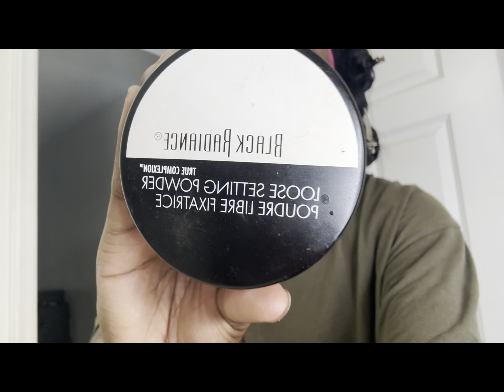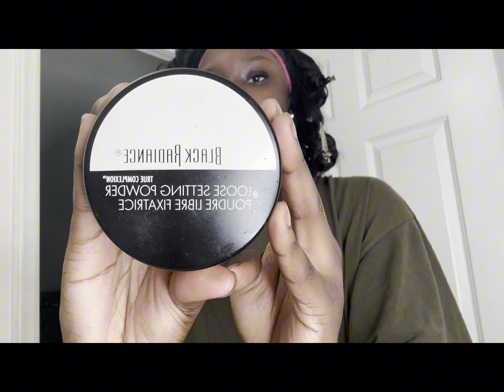Grwm/Vlog: To go to the 🏖️